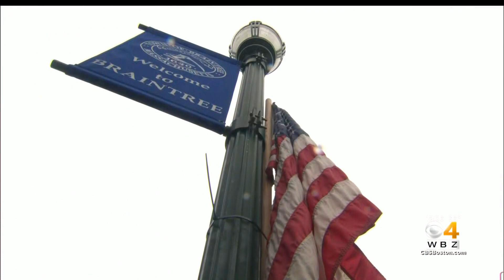Funeral Held For Boston Police Officer John O'Keefe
Colleagues lined the street outside a Braintree church during the funeral of Boston Police Officer John O'Keefe, who was found dead in the snow outside a home in Canton last month.